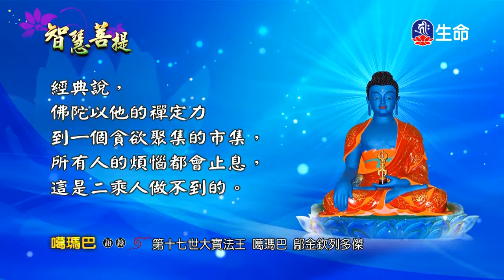智慧菩提(688)-1_智慧菩提_(lifetv_20200420_07:00)